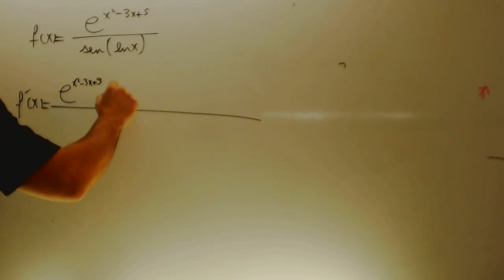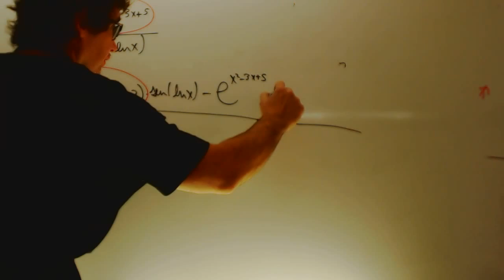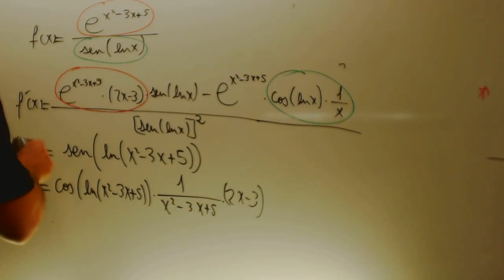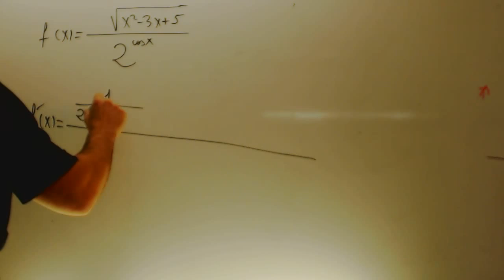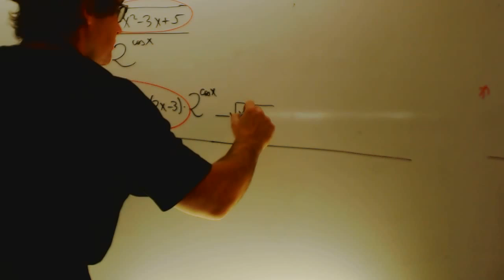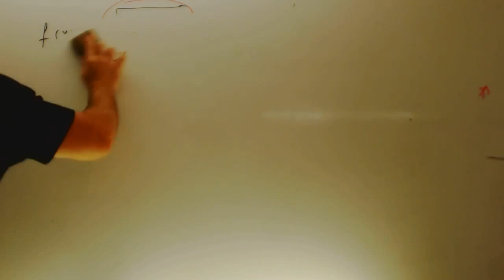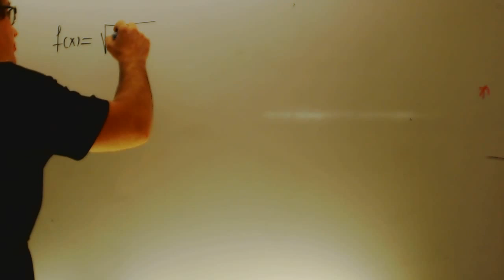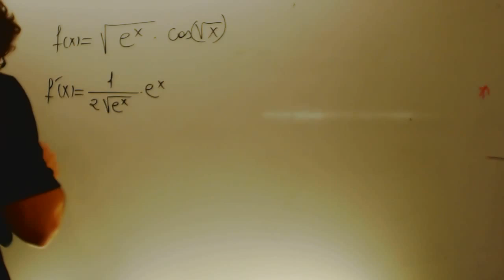Derivadas division Matematicas 1 Bachillerato Academia Usero Estepona